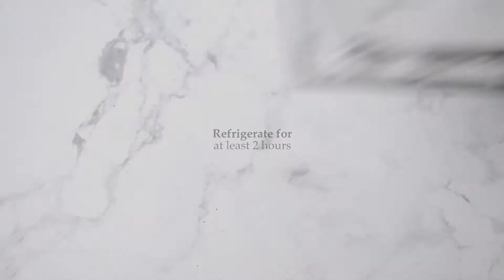Red Date Walnut Candy | 棗泥核桃糕 | Permen Angco Walnut | Jaja Bakes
Sweet and sticky Red Date Walnut Candy is gluten-free and refined sugar-free so you can enjoy homemade, healthier versions of candy a little more guiltlessly.

Permen Angco Walnut manis dan lengket ini bebas gluten dan gula olahan, sehingga kamu bisa menikmati manisan buatan rumah yang lebih sehat sedikit tanpa rasa bersalah.

CHAPTERS
00:00 : Intro
00:28 : Toast walnuts
00:54 : Blend red dates
02:15 : Cook blended red dates into the paste
05:18 : Add walnuts to the paste
05:48 : Shaping the candy
07:40 : Cut and serve

INGREDIENTS
- 300 gr red dates
- 500 gr water
- 200 gr maltose
- 45 gr butter or vegetable oil
- 45 gr tapioca flour
- 200 gr walnuts

BAHAN
- 300 gr angco/kurma Cina
- 500 gr air
- 200 gr gula beko/maltose
- 45 gr mentega/minyak sayur
- 45 gr tepung tapioka
- 200 gr walnut

BACKGROUND MUSIC
"Scott Buckley - Wanderlust" is under a Creative Commons (CC-BY 3.0) license